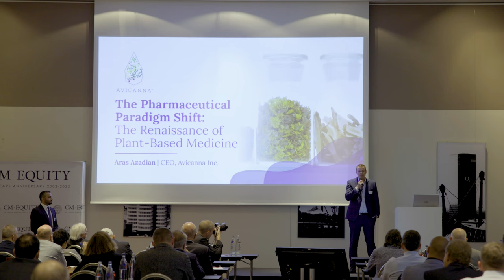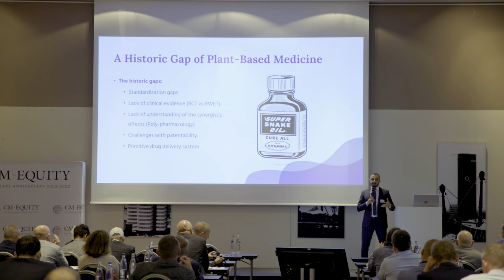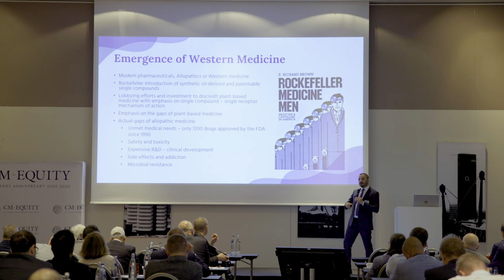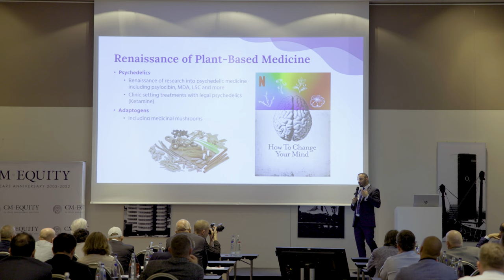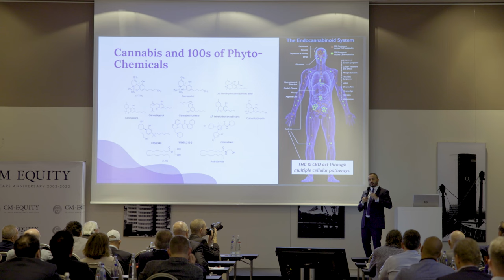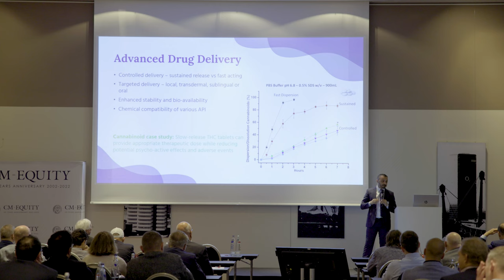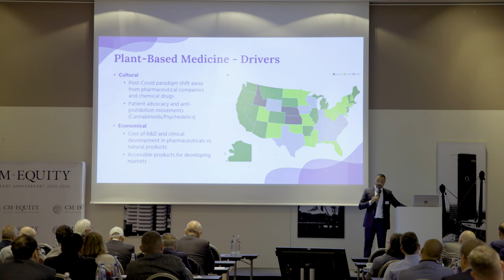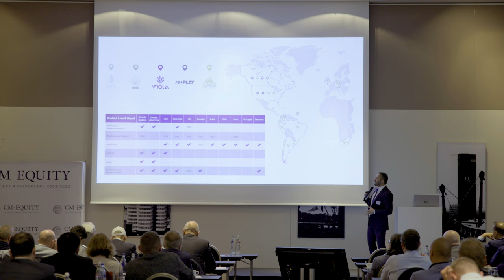The Renaissance of Plant-Based Medicine | Aras Azadian | CM-Equity Investment Conference 2022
Mr. Azadian attended CM-Equity´s Investment Conference 2022, where he gave a presentation about The Pharmaceutical Paradigm Shift: The Renaissance of Plant-Based Medicine. This included diving into the history of plant-based medicine, its safety and tolerability in today’s world as well as a future outlook of the biopharmaceutical industry.

About Avicanna Inc.
Avicanna is a commercial-stage international biopharmaceutical company focused on the advancement and commercialization of evidence-based cannabinoid-based products for the global medical and pharmaceutical market segments. Avicanna has an established scientific platform, including research and development and clinical development, that has led to the commercialization of more than 30 products across various market segments.